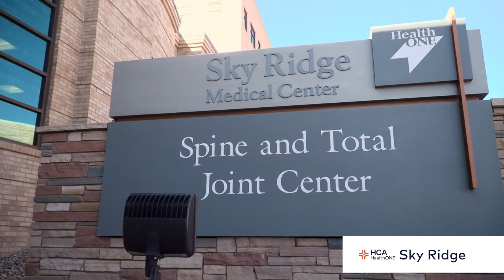Michelle's Experience with Hip Preservation Surgery